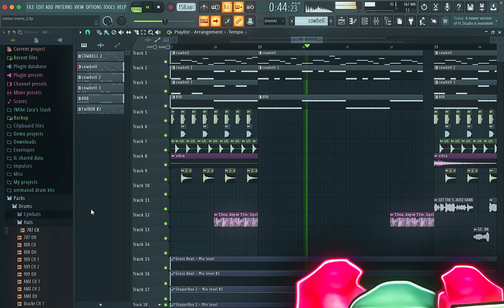GET THE SWEET AND SOUR SAUCE HANK PHONK REMIX